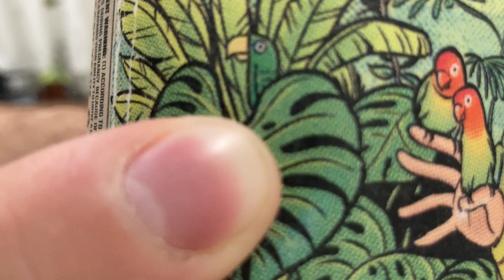Bottle Logic Brewing & Green Cheek Beer Co Lightning in a Bottle Birds of Paradise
Our second installment of Bottle Logic's Lightning in a bottle series.  These are all cocktail inspired sours.  Birds of Paradise is a collaboration with Green Cheek brewing.  We should be in for a treat here.